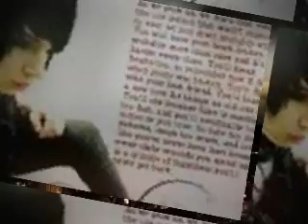Fallen Angels - Black veil briedes (andy sixx pics)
Andy Sixx